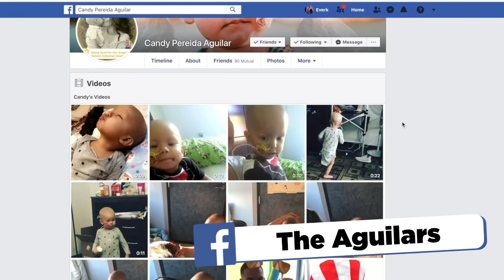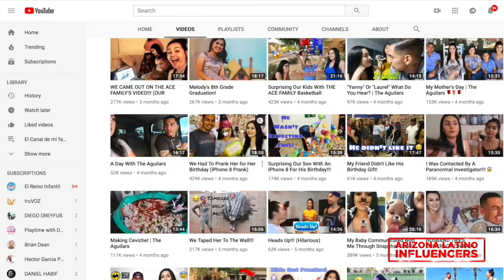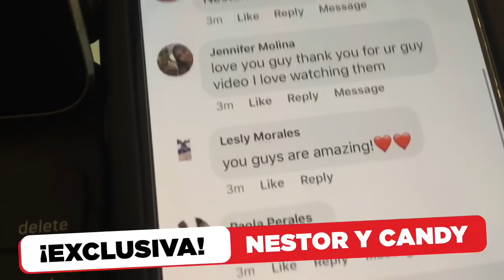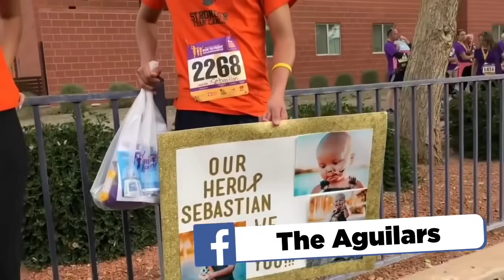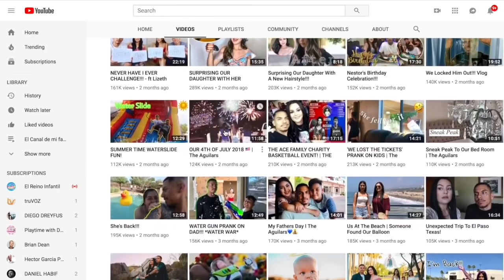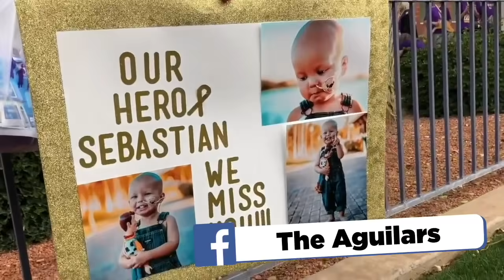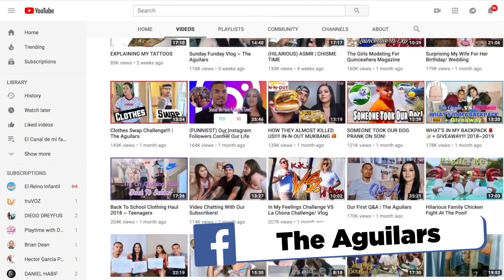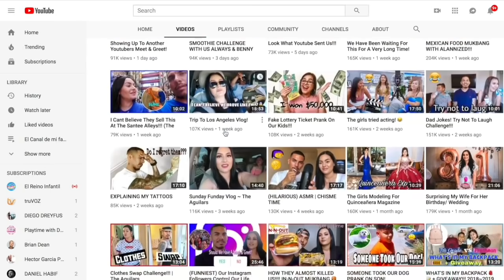Entrevista En Espanol "The Aguilars" by Social Media Radio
A lot of you didn't get to see it on Facebook Live, so we brought it to you